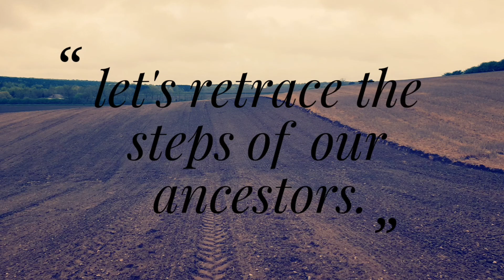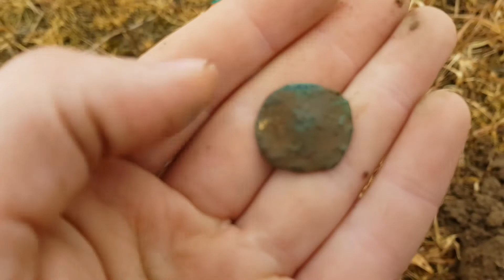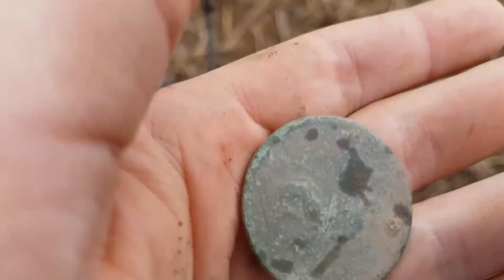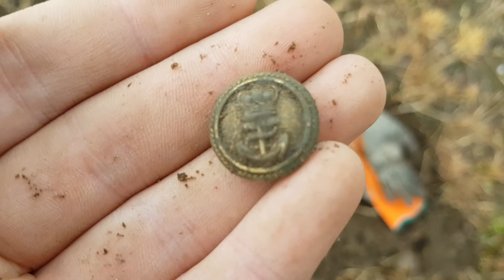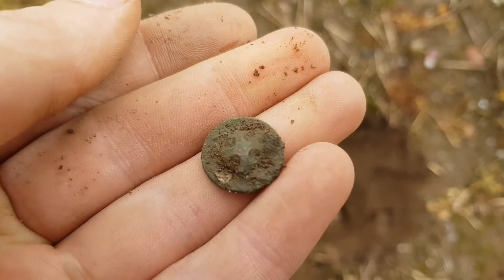Find A Field Nottinghamshire event 28/4/2018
Metal Detecting Nottinghamshire